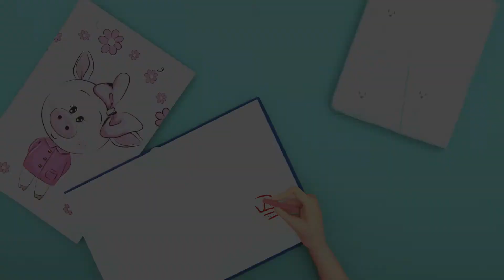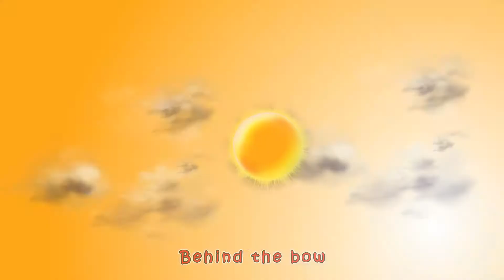Johny Johny Yes Papa - Nursery Rhymes & Kids Songs By Coco Mama Nursery Rhymes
"Johny Johny Yes Papa" is a popular nursery rhyme that tells the simple yet engaging story of a little boy named Johny and his interaction with his father, Papa. The song typically revolves around a playful exchange between Johny and Papa, where Johny is caught in a mischievous act, usually related to sneaking a treat or sweets, and Papa gently reprimands him.

Welcome to Coco Mama Nursery Rhymes, where we combine the magic of sign language with the joy of music!

Top Song

Lyrics 🎶
Johnny! Johnny!
Yes Papa
Eating sugar?
No Papa
Telling lies?

Johnny! Johnny!
Yes Papa
Eating sugar?
No Papa
Telling lies?

Johnny! Johnny!
Yes Papa
Eating sugar?
No Papa
Telling lies?

Johnny! Johnny!
Yes Papa
Eating sugar?
No Papa
Telling lies?
No Papa
Sing along with our enchanting tunes, enriched with sign language to create an inclusive and educational experience for children. At Coco Mama Nursery Rhymes, we are dedicated to providing quality content that inspires young minds to learn and grow.

Our channel is a source of joy, creativity, and educational value for both children and parents.